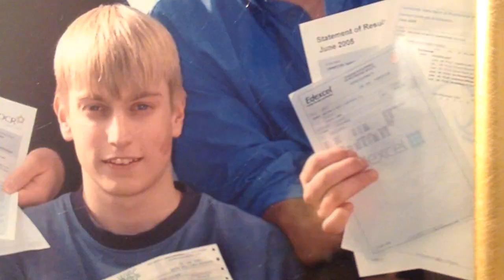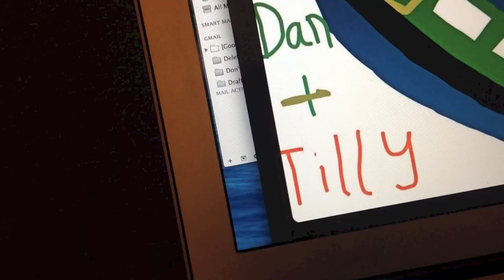The Narrowboat Lad (Canalboat Life Short Film)